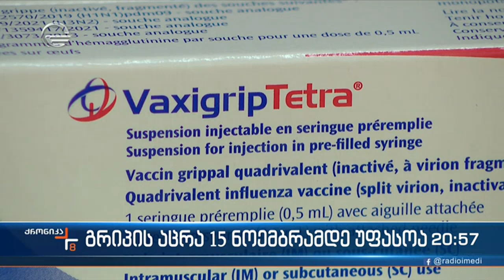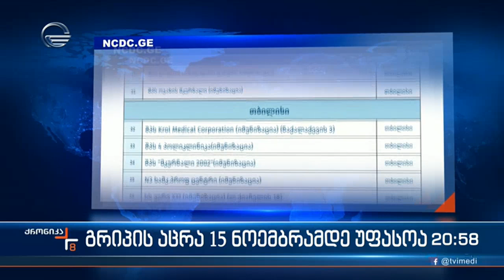გრიპის აცრა 15 ნოემბრამდე უფასოა